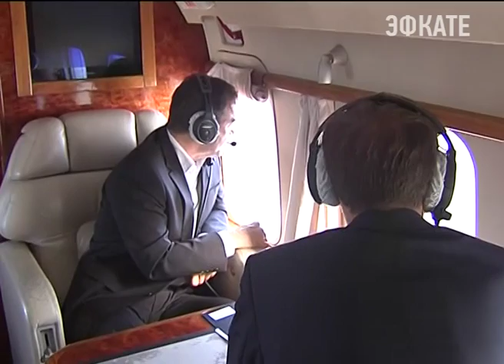Аграрии Ленинградского района получили право работать на своей территории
В Минсельхозе края было подписано соглашение между фермерами и крупным агрохолдингом района.

На протяжении 8 лет земля была в аренде у предприятия. В этом году срок её истекает. Аграрии решили не продлевать договор, а самостоятельно обрабатывать свои участки. А это около 500 гектаров. Холдинг начал этому препятствовать. Решить конфликт удалось только после вмешательства губернатора края.

Сочи. Новости.
Телеканал Эфкате.